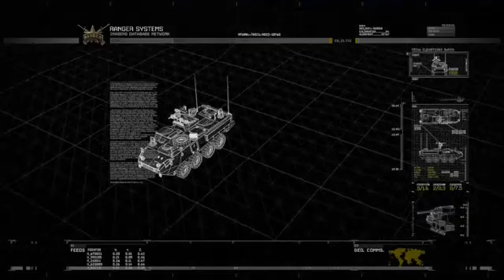Let´s Play Call of Duty Modern Warfare 2 Remastered #10 -Das Hornissennest